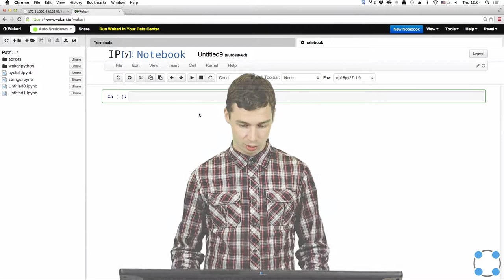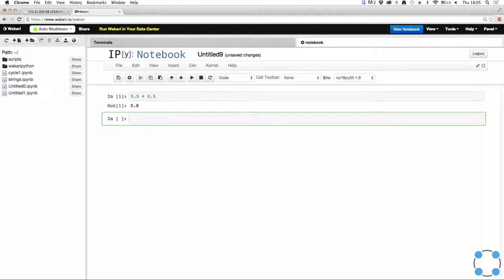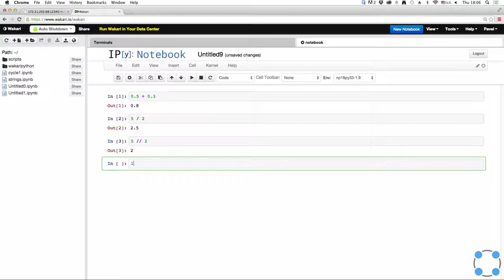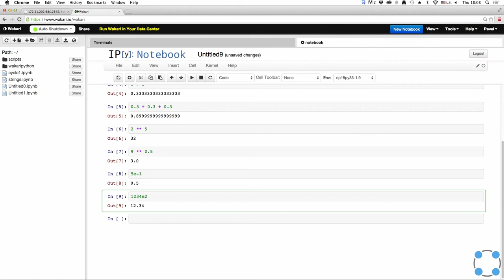Python для начинающих / #14 урок - Операции с вещественными числами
Курс подготовлен на базе программы Института биоинформатики.
Преподаватели:
Тимофей Бондарев
(JetBrains, Институт биоинформатики, СПбАУ РАН)
Павел Федотов
(Институт биоинформатики, Университет ИТМО)
Задача №1
Запишите число 1.2345e3 в виде десятичной дроби.
Задача №2
Запишите число 1.2345e-3 в виде десятичной дроби
Задача №3
Составьте выражение для вычисления в интерпретаторе Python 3 и вставьте в поле ответа результат вычисления:

7//3

Заметьте, что деление нацело работает также и с вещественными числами и соответствует делению с округлением в сторону −∞.